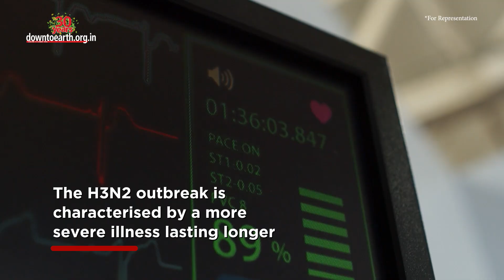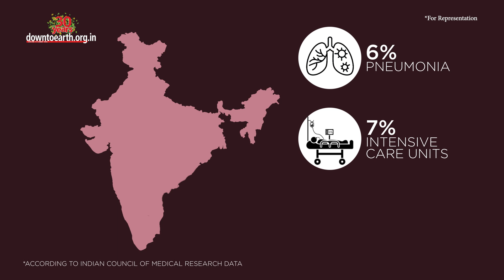India in midst of a nasty H3N2 outbreak — worst of seasonal flu viruses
India has reported at least 5 deaths this season, associated with H3N2 — a subtype of the influenza virus. The state of Maharashtra reported 2 deaths, while Gujarat, Karnataka and Haryana reported one death each.
So, why is it a concern for India?
H3N2 is a strain responsible for one of the three respiratory pandemics in the past century. Often described as the ‘problem child of seasonal flu’, the H3N2 outbreak is characterised by a more severe illness lasting longer. Belonging to the flu category, the virus has the capability to cause damage to the lungs with a fever. However, H3N2 isn’t exactly a novel virus. In 2018, it wreaked havoc in the United States. This year, it is India’s turn. India has recorded almost 600 influenza cases, of which 451 of them have been classified as H3N2. 361 cases of influenza infections were reported in the state of Maharashtra while Puducherry reported 79 influenza cases according to the Union Ministry of Health and Family Welfare. Of the hospitalised patients, 6% had clinical signs of pneumonia, 7% went on to develop severe diseases requiring attention by Intensive Care Units and 10% needed supplemental oxygen, according to Indian Council of Medical Research (ICMR) data. As the spread of the virus has gained momentum, several state governments have begun initiating mitigation measures
The Puducherry government announced that all schools up to class 8 will remain closed from 16 March (Thursday) to 26 March (Sunday) in the union territory. The first detection of H3N2 dates back to 1968 from Hong Kong, when the virus jumped into humans, resulting in more than a million deaths worldwide. We are yet to fully understand why an H3N2 infection is so debilitating. This coupled with its fast-mutating characteristic makes developing vaccines not just essential but also tricky.